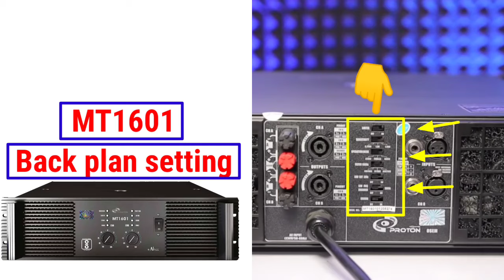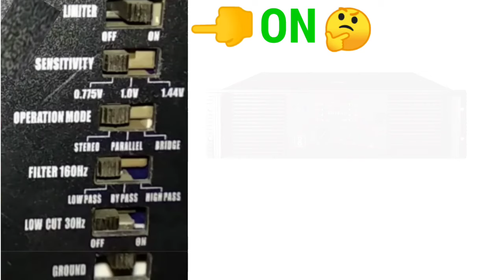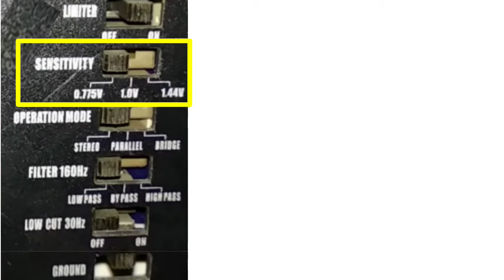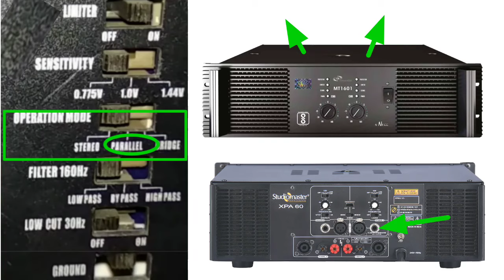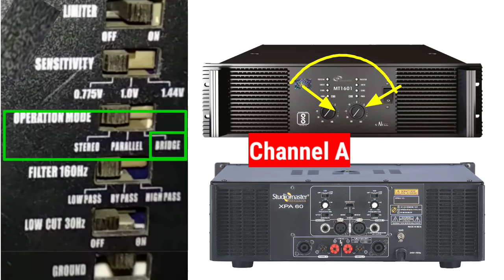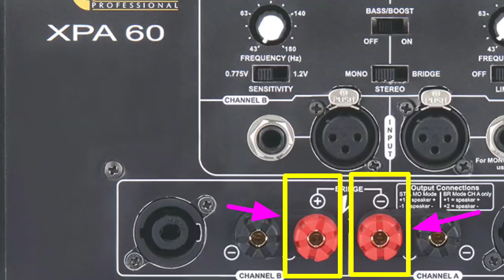Mt1601 Back plane सही से setting करना लिख लो 🤔 | Amplifier Back panel settings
Tags👇

1201, mt 1601, back panel setting, amplifier back panel setting, mt 1201 back panel setting, mt 1601 back panel setting, 1201 back setting kaise, एम्पलीफायर